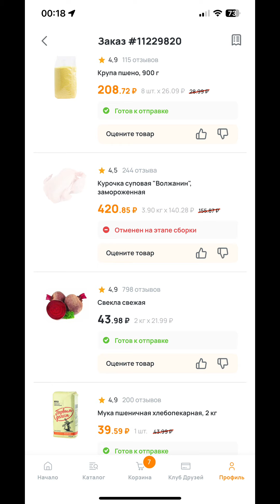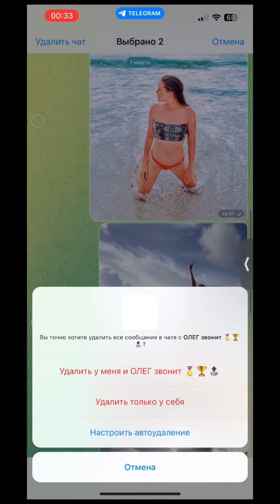1 марта 2024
1 марта 2024

День переговоров и трат
Продаю квартиру
Доставка Магнит
Доставка Дикси
Показываю фотки из Азии Олегу
Гештальт с бразильцем закрыт
Зоркий глаз спас мои наушники
Олег выпил пива, не узнаю его
Удалила фотки, снесла переписку
Стал далёкий в секунду

Про алкоголь мы не договаривались. Это произошло при мне впервые, и меня откинуло в детство, в детскую боль. Я её показала. Сама не ожидала своей такой реакции.